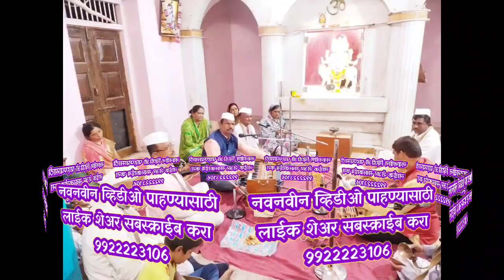पंचपदी भाग - 9 / संगीत अलंकार अरूण कोठावळे सर Panchpadi Part - 9